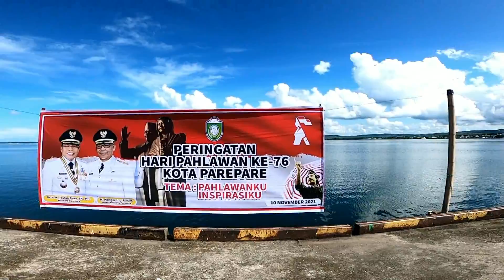UPACARA HARI PAHLAWAN NASIONAL ADA SPIDER MAN KIBARKAN MERAH PUTIH RAKSASA ( EPISODE #498 )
Teman teman netizen yang budiman Assalamu alaikum , salam sejahtera untuk kalian semua dan semoga saja limpahakan keberkahan dan keberuntungan terus di berikan tuhan yang maha kuasa , pemilik langit bumi dan seluruh isinya. Senang sekali Saya rudi hartono kembali akan menemani kalian berkeliling pada episode kali ini , dan yang pertama, saya bawa kalian Melihat upacara peringatan hari pahlawan nasional 10 november di kota Parepare sulawesi selatan. Upacara ini teman teman di lakukan di 3 lokasi. Lokasi pertama di kantor walikota Parepare dan kemudian lokasi kedua di taman makam pahlawan bacukiki. dan terakhir tabur bunga di pelabuhan cappa ujung parepare.

Di Taman makam pahlawan teman teman, tabur bunga di gelar setelah sebelumnya menggelar upacara penghormatan. Walikota parepare kapolres parepare dan juga Kodim 1405 mallusetasi terlihat hadir di lokasi. Beberapa peserta upacara bahakan menyempatkan diri berziarah dan berdoa setelah upacara di taman makam pahlawan ini.

Dari Taman makam pahlawan upacar tabur bunga di lanjutkan di pelabuhan cappa ujung parepare. dan ini adalah rangkaian terakhir upara hari pahlawan nasional di kota Parepare.

Tidak inginb ketinggalan teman teman. spiderman parepare seperti biasa juga melakukan penghormatan dengan mengibarkan emrah putih sebagai bentuk terima kasih kepada pahlawan indonesia. Dan ini sudha rutin dilakukan spiderman parepare setiap tahunnya. Ini bisa dilihat dari bendera raksasanya yang memang terlihat semakin lusuh dari tahun ketahun.

Setelah beristirahat dan minum kopi perjalanan kita di ada apa hari ini di lanjutkan dengan aksi spiderman yang mengumpukan satu kantung sampah setiap hari selama setahun. dan angsung saja kita temui spiderman di pantai soreang parepare.

BAIK treman teman LUAR BIASA SEPERTINYA UNTUK EPISODE KALI INI CUKUP SEKIAN DULU YAH. JANGAN LUPA SASKRAIB SEBAGAI BENTUK DUKUNGAN KALIAN PADA KANAL INI, SAMPAI KETEMU BESOK DAN SALAM JUMPA.